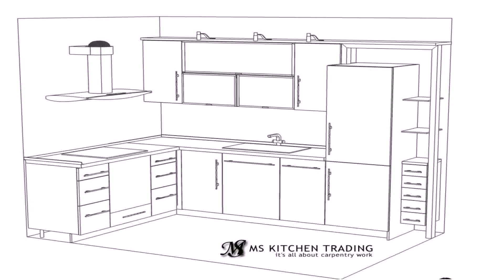Small Kitchen Designs With Corner Pantry - Gif Maker DaddyGif.com (see description)